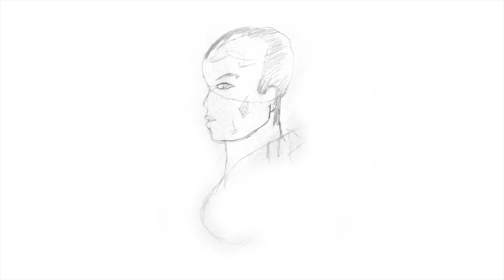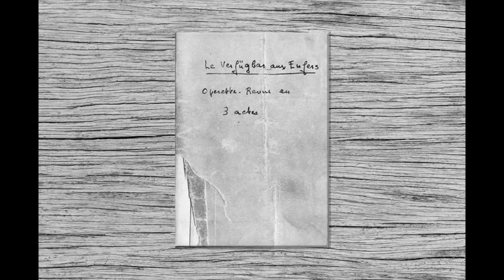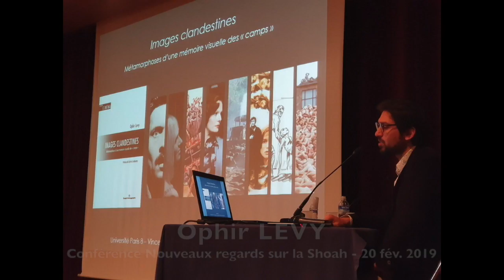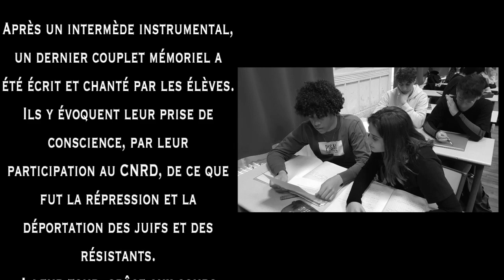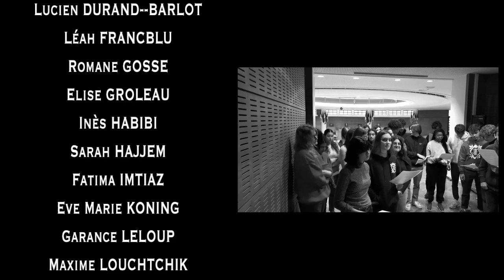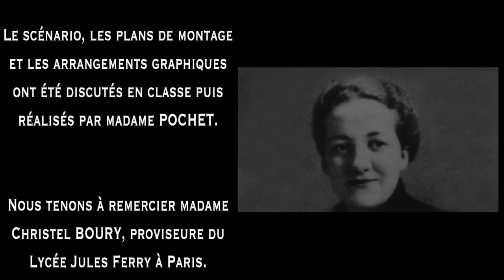Mnémosyne aux enfers (hommage à Germaine Tillion) - CNRD 2019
La classe de Première L1-Hida a remporté le troisième prix académique du concours national de la Résistance et de la Déportation et le prix spécial du Mémorial de la Shoah en épreuve collective. Le jury national lui a accordé une mention spéciale pour la qualité artistique de ce travail.

Le film Mnémosyne aux enfers a été réalisé dans le cadre de la participation au CNRD 2019 sur le thème « Répression et déportation en France et en Europe, espaces et histoire 1939/1945 » par les élèves de première littéraire 1 du lycée Jules-Ferry, encadrés par leur professeur documentaliste, Hélène Pochet, leur professeur de lettres, Marina Plus et leur professeur d’histoire, Marie Cuirot.

Le diaporama a pour base la chanson « Sans y penser » extraite de l’opérette-revue Le Verfügbar aux enfers que Germaine Tillion écrivit en déportation au camp de Ravensbrück au cours de l’hiver 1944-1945. La résistante du réseau du Musée de l’Homme livre ici, avec la précision de l’ethnologue et un sens aigu de l’autodérision, l’arrestation, la déportation et les terribles conditions carcérales des déportés politiques NN de Ravensbrück. Elle utilise le timbre d’une valse populaire composée par Norberg Glanzberg dans les années 30 dont le rythme chaloupé souligne par contraste l’horreur de « l’enfer » concentrationnaire.

Après un intermède instrumental, un dernier couplet mémoriel a été écrit et chanté par les élèves. Ils y évoquent leur prise de conscience, par leur participation au CNRD, de ce que fut la répression et la déportation des juifs et des résistants. A leur tour, grâce aux cours d’histoire, aux témoignages des rescapés (en particulier ceux d’Eva Tichauer et d’Ida Grinspan), aux visites du mémorial de la Shoah de Paris et de Drancy et aux conférences de Annette Wieviorka, Tal Bruttmann, Ophir Levy et Fabrice Grenard, ils deviennent porteurs de mémoire.

Ce film a été montré lors de la nuit européenne des musées à la cité du patrimoine et de l'architecture, dans le cadre du dispositif « la classe, l’œuvre ». Il complétait la présentation de la maquette de la cité de la Muette (Drancy) sous un angle architectural, historique et mémoriel.